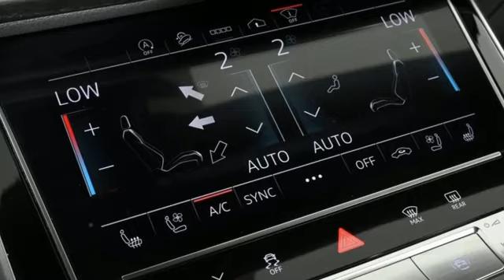Used 2021 Audi Q7 Marietta Atlanta, GA U83371 - SOLD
Year: 2021
Make: Audi
Model: Q7
Trim: 55 Prestige
Engine: 3.0L TFSI V6 DOHC
Transmission: 8-Speed Automatic with Tiptronic
Color: Blue
Interior: Saiga Beige
Mileage: 44252
Stock #: U83371
VIN: WA1VXAF71MD000982

Address:
1715 Cobb Parkway South